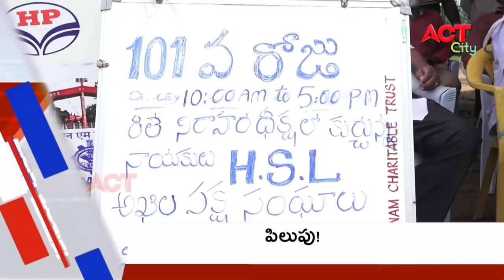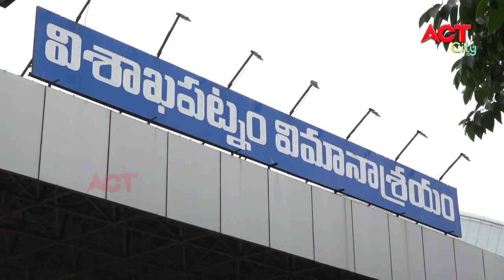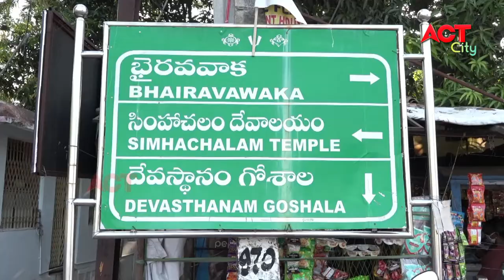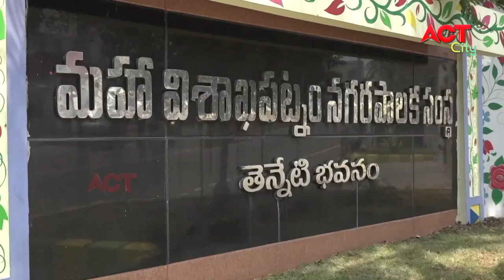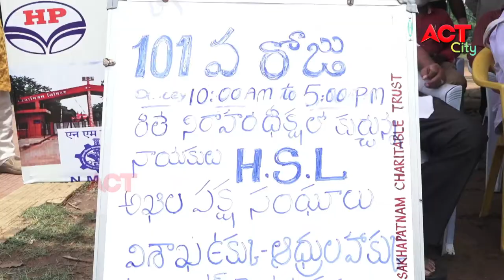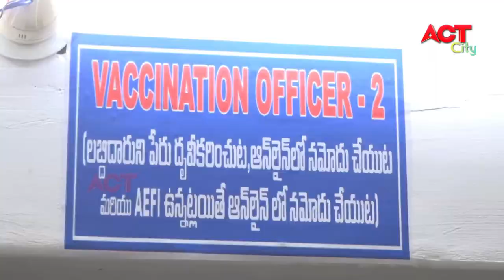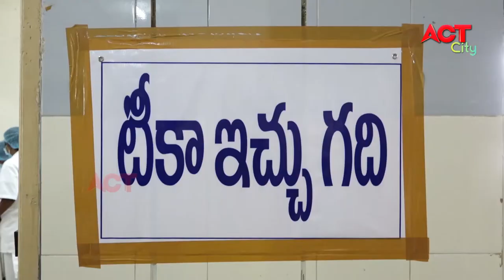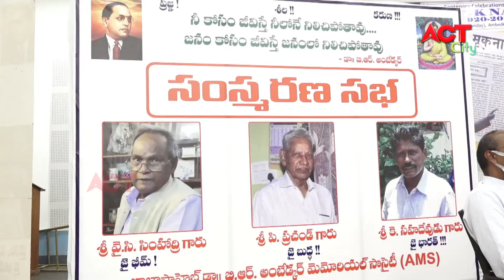MORNING ACT CITY VIZAG NEWS 11-07-2021